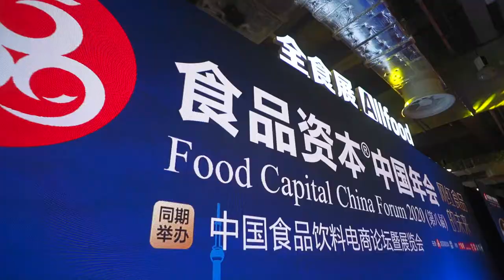E-commerce Festival of Allfood Expo in Shanghai